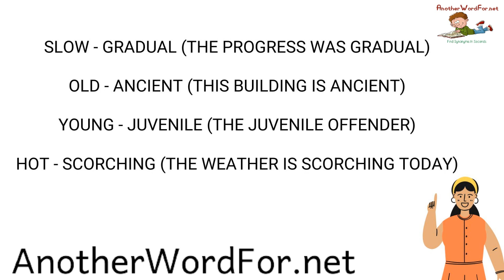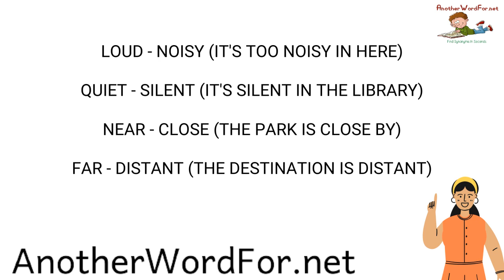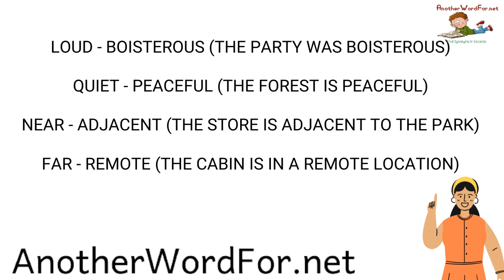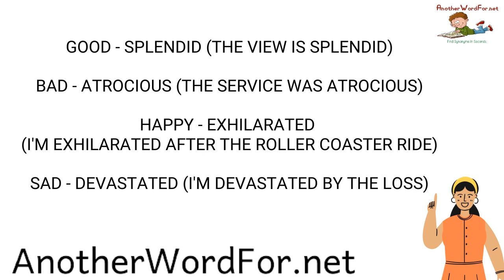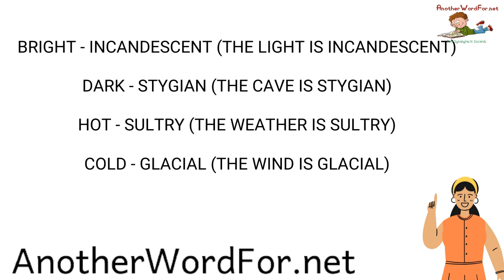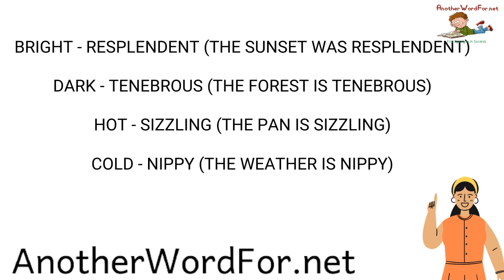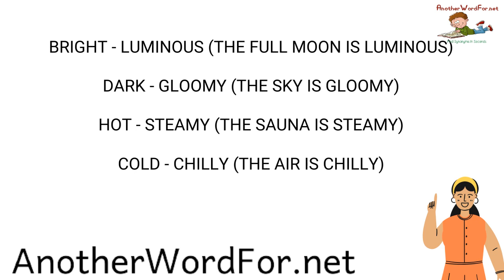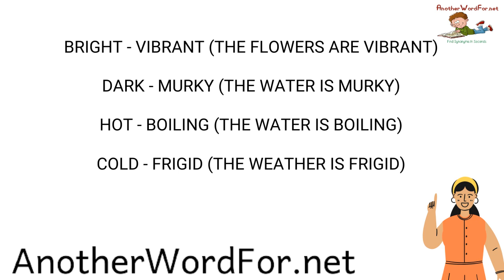Learn 150 common synonyms in English and their Pronunciation to Improve your Vocabulary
Learn 150 Common Synonym Words in English and their pronunciation